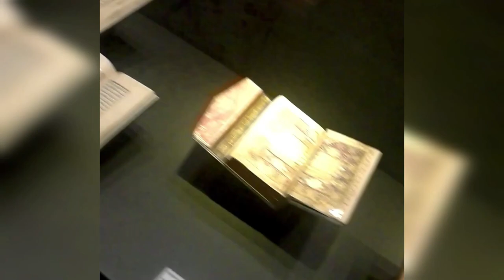The Sabanci Museum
Sakıp Sabancı Museum is a private fine arts museum in Istanbul...